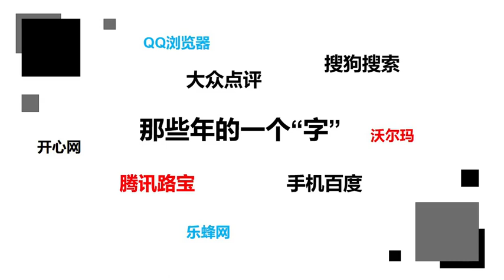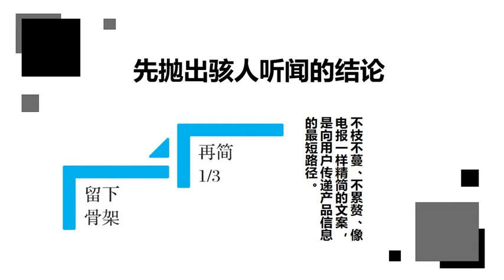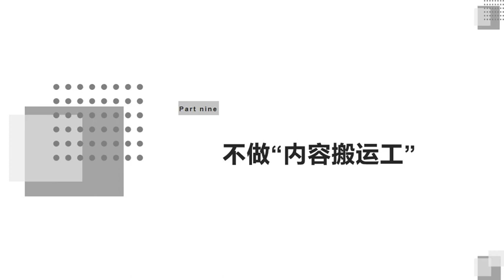【文案撰写】销售力MAX标题案例